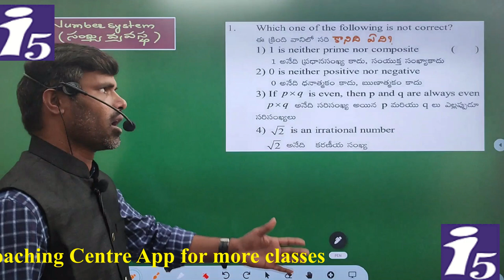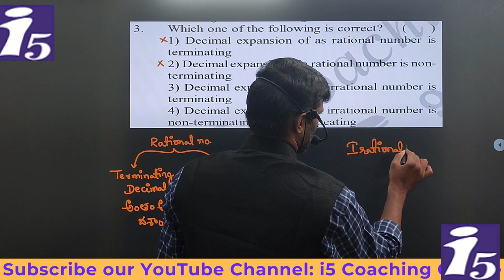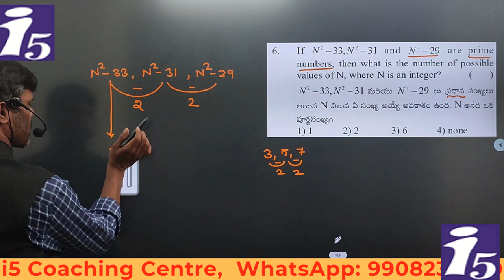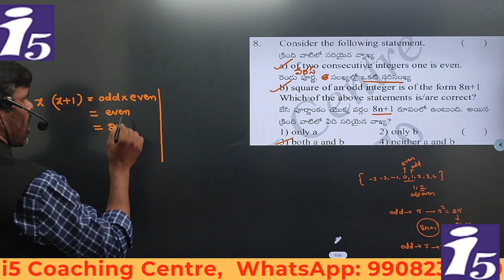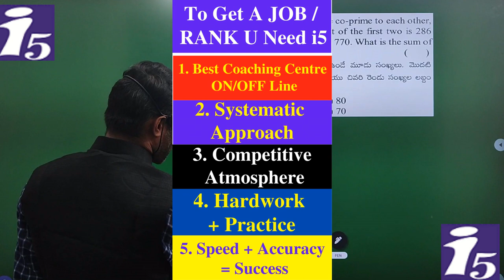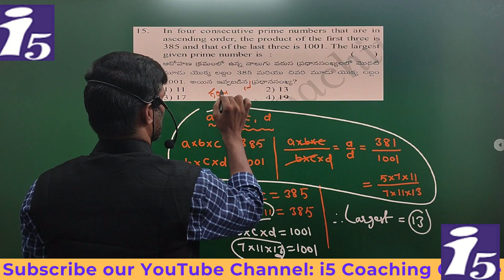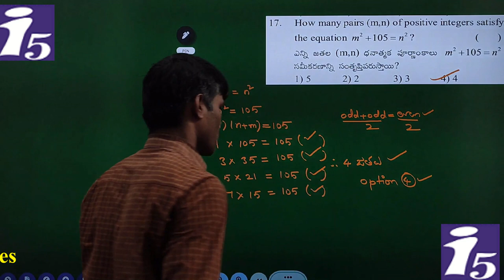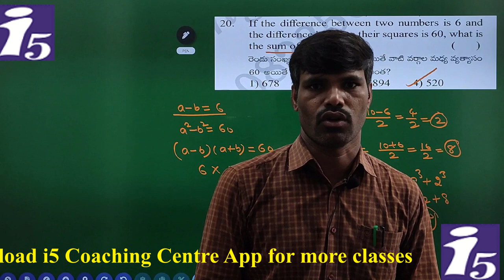Number System/ Natural numbers || Whole Numbers || Rational &Irrational Numbers|| i5 Coaching Centre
1st in india GK | most Frequently asked Questions & Answers | India gk | Competitive Exams GK | i5 Coaching Centre, Nizamabad, 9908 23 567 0